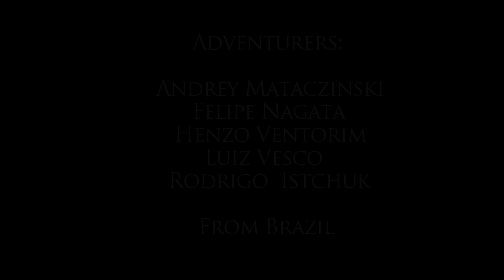Iceland Road Trip | Winter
A Road Trip through one of the most amazing countries in the world: Iceland!
During 3 days of intense traveling, covering more than 1600 km of ground in this magnificent country, these images were taken featuring great scenery, stunning waterfalls and amazing Aurora Borealis.